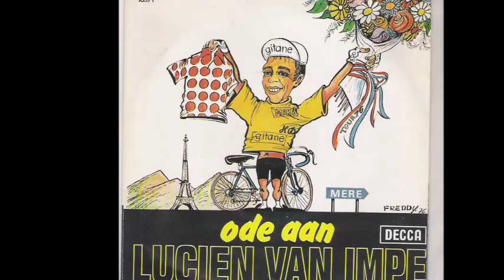1976 Tour de France - doortocht in Mere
In 1976 won Lucien Van Impe uit Mere als voorlopig laatste Belg ooit de Tour de France. In Mere werd het een zomer om nooit meer te vergeten. Deze video toont de doortocht door Mere van die memorabele Tour van 1976 op 28 juni 1976. Lucien Van Impe rijdt op kop net voor het peloton. In Erpe zal hij even afstappen om zijn vrouw Rita te groeten. Volg de Zomer van Lucien op